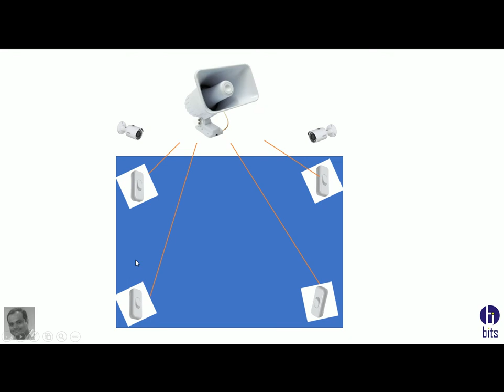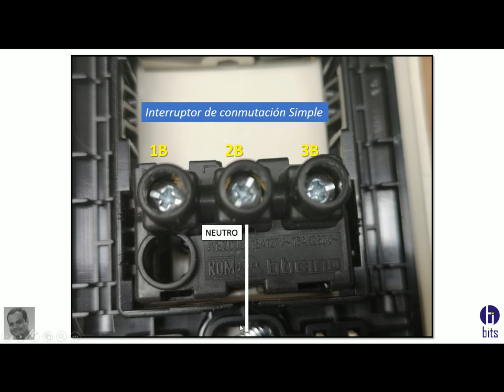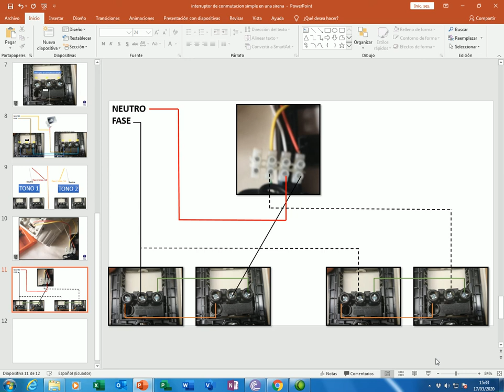Activar Sirena desde 4 lugares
Desde 4 puntos distantes como puedo activar una sirena que tiene dos tonos.

Guayaquil - Ecuador